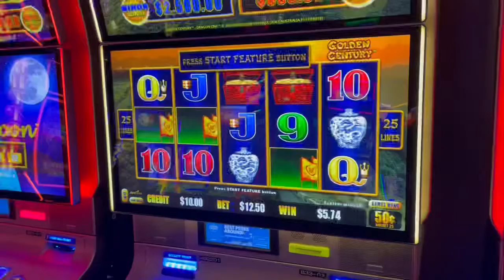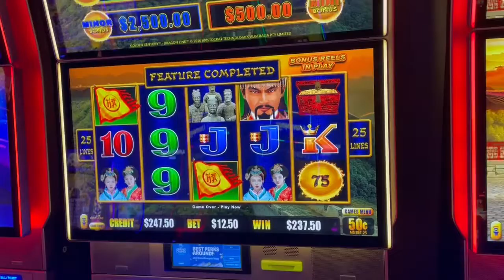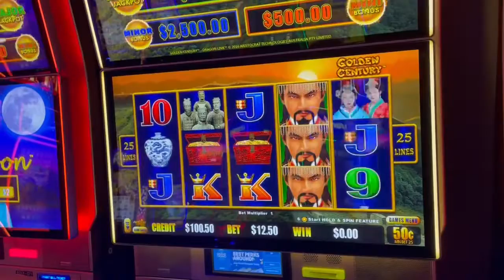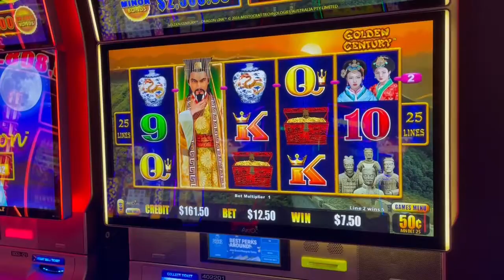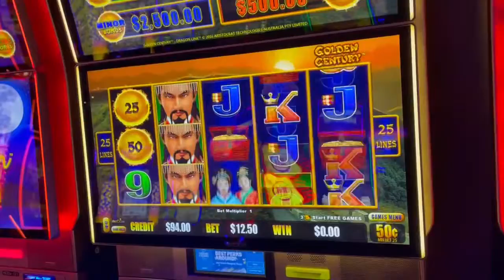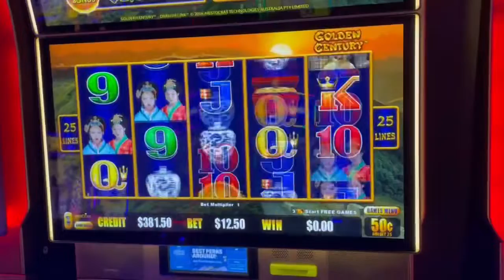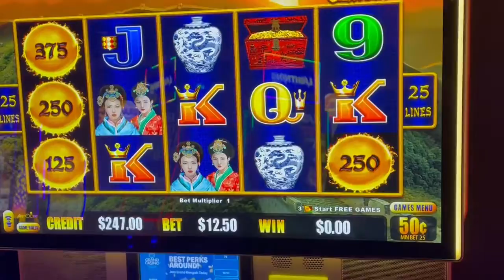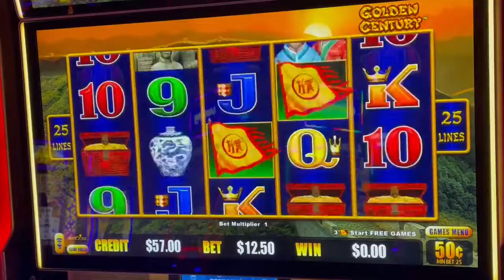Golden Century BC room Hinkley.